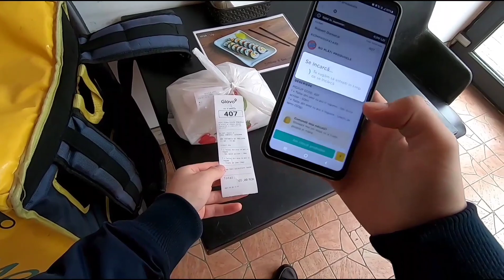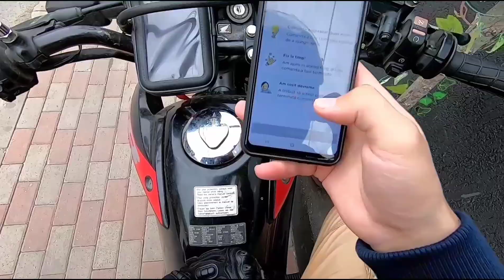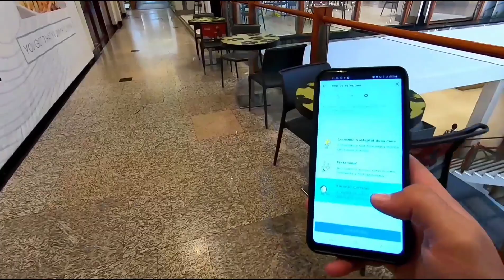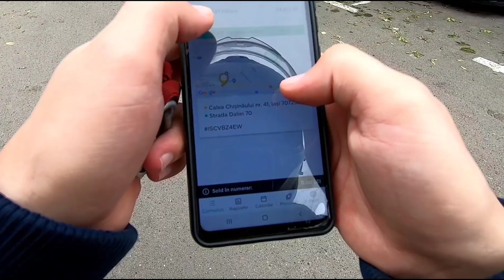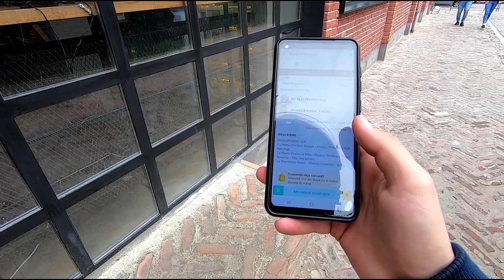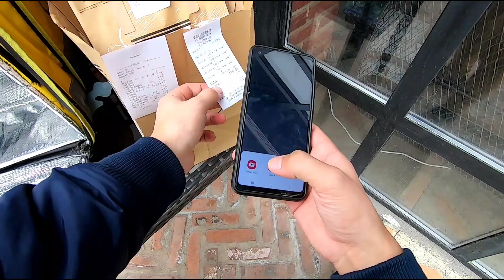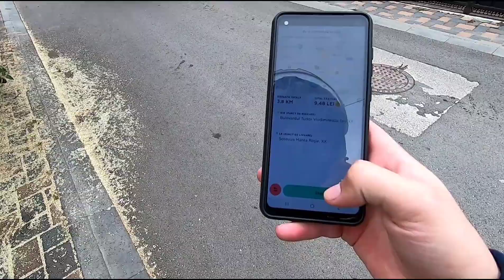Cât am făcut în 4 ore de glovo ,cea mai mare comanda ,17 km